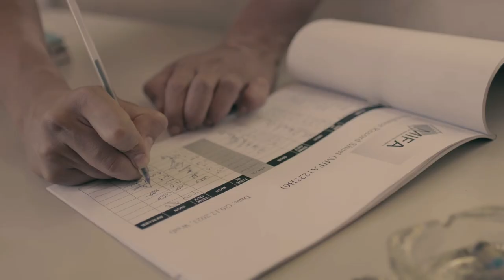"မီးခြစ်" Short Film Created by MIFA Batch (6) Students Production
"မီးခြစ်" Short Film Created by MIFA Batch (6) Students
Production - Aung Ko Latt Motion Pictures (AKLMP)

🎬 Welcome to the International Film Academy Class - where creativity meets craftsmanship in the world of filmmaking! 🌟

📽️ Join our dynamic film school and start your journey into transformative cinema.📽️

⭐ Please follow Us Follow on YouTube ⭐